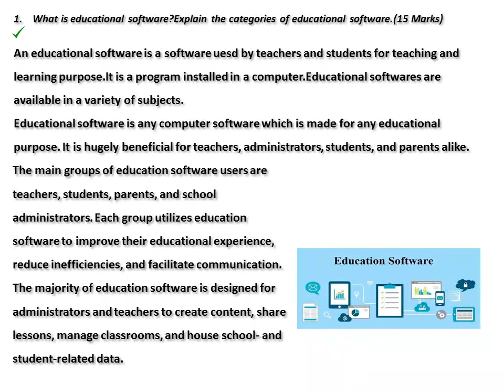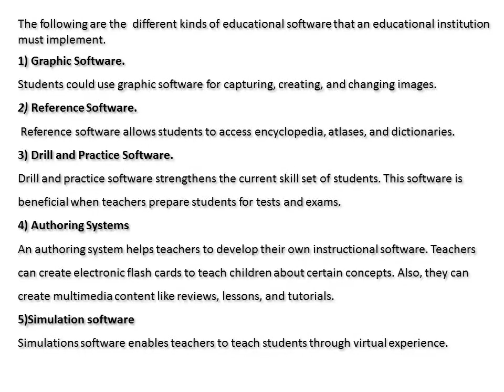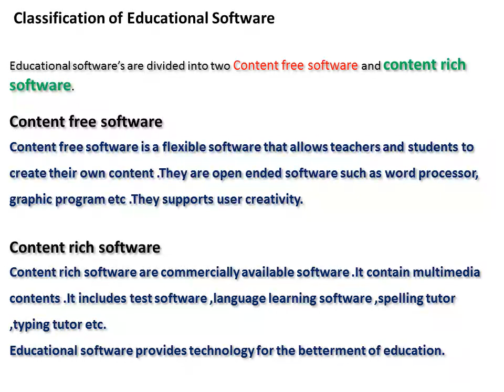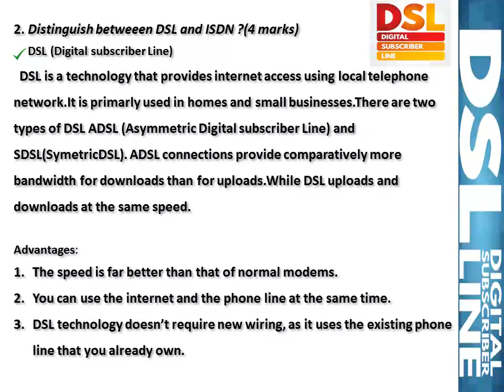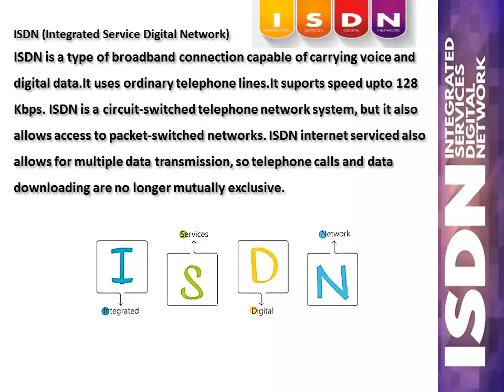Previous Questions & Answers Informatics & Cyber Laws (Part-10)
Previous Questions & Answers Informatics & Cyber Laws
Kerala University Second Semester B.Com